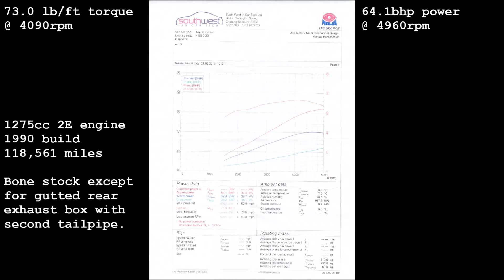Corolla Dyno run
A dyno run of my pretty stock E9 corolla.